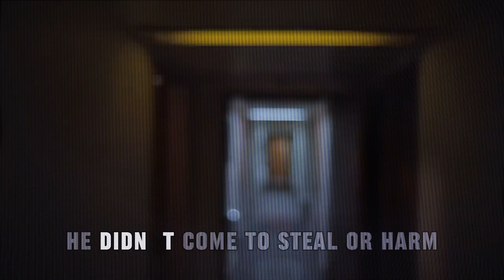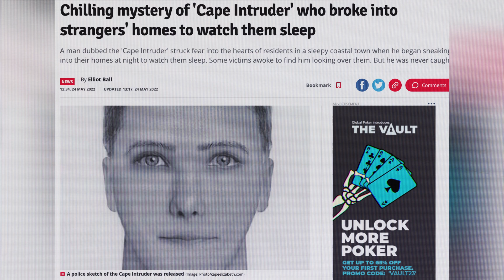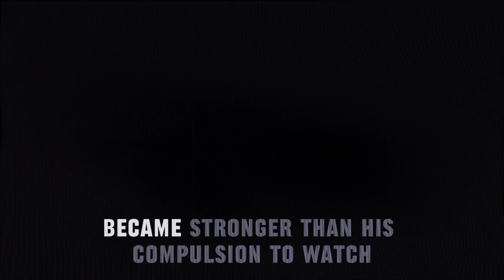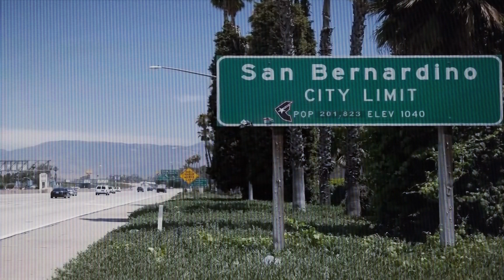He might be WATCHING YOU!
Dive into the eerie and unsettling series of break-ins that shook Cape Elizabeth, Maine, with the 'Cape Intruder,' a mysterious figure who broke into homes not to steal, but to silently watch residents sleep. This chilling tale intertwines with similar cases across North America, revealing a disturbing pattern of silent observers. Explore these spine-tingling stories and ponder the haunting question: Could the Cape Intruder still be lurking in the shadows? Your support fuels our journey into the unknown. Stay safe, and remember – always lock your doors at night.